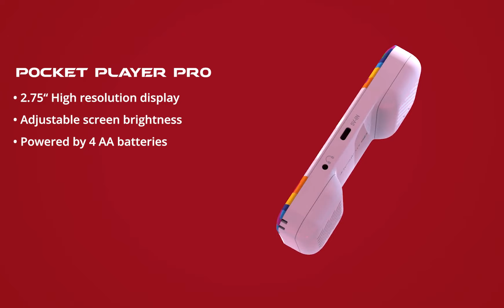Tetris® x My Arcade® Collection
My Arcade® partners with The Tetris Company, Inc. to bring four new handheld consoles to the market! Primarily dedicated to the iconic puzzle game, TETRIS® Micro Player Pro, TETRIS Pocket Player Pro, TETRIS Go Gamer and TETRIS Gamer V are available now!

Created in 1984 by Alexey Pajitnov, the Tetris game is an iconic puzzle game that has been enjoyed by millions of people around the world for nearly 40 years. With its simple yet addictive gameplay, Tetris is a great way to challenge your brain and sharpen your reflexes. The Tetris game is a game that can be enjoyed by people of all ages. Whether you're a child or a grandparent, you're sure to have a blast playing Tetris. Whether you're a casual player or a hardcore competitor, Tetris is a game that you'll never get tired of!

About TETRIS Micro Player Pro
• Officially licensed title.
• High resolution 2.75" full color display.
• Powered by either 4 AA batteries (not included) or by a USB-C® cable (not included).
• Built-in speaker with volume control.
• 3.5 mm headphone port to connect your headphones.
• Adjustable screen brightness.
• Item Number: DGUNL-7025
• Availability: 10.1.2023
• MSRP: $39.99

About TETRIS Pocket Player Pro
• Officially licensed title.
• Adjustable screen brightness.
• 3.5 mm headphone port to connect your headphones.
• Ergonomic design for comfortable play.
• Item Number: DGUNL-7028
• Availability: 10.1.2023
• MSRP: $39.99

About TETRIS Go Gamer
• Officially licensed title.
• Includes 300 bonus games.
• Full color 2.5" screen.
• Powered by either 3 AAA batteries (not included) or by a USB-C® cable (not included).
• On/off LED switch for illuminated buttons.
• 3.5 mm headphone port to connect your headphones.
• Item Number: DGUNL-7029
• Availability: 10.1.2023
• MSRP: $29.99

About TETRIS Gamer V
• Officially licensed title.
• Includes 200 bonus games.
• Item Number: DGUNL-7030
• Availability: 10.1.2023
• MSRP: $24.99

About My Arcade®
My Arcade® is an exciting line of miniature retro arcade devices, Plug ‘N Play consoles and portable gaming handhelds, which include officially licensed iconic titles from Atari®, Bandai Namco, Capcom®, Data East®, Konami®, Taito®, and Jaleco®. My Arcade® brings classics like Pac-Man®, Galaga®, Tetris®, Space Invaders®, Street Fighter® II, Mega Man®, and many others to the palm of your hand.

About the Tetris® Brand
The Tetris® brand is one of the leading and most distinctive video game brands and franchises in the world. Celebrating its 40th anniversary in 2024, the brand continues to be loved globally by people of all ages and all cultures. Billions of Tetris games are played online every year, and over 520 million units have been sold worldwide. The Tetris brand’s global licensee network includes major video game publishers, including Nintendo and Sega, as well as many partners in electronics, toys and games, apparel, accessories, entertainment and more. Tetris Holding, LLC, is the owner of Tetris rights worldwide, and The Tetris Company, Inc. is its exclusive licensee. For the latest information about the Tetris brand and Tetris products, please

Become a fan of Tetris on Facebook (@Tetris) and follow Tetris on Twitter (@Tetris_Official) and Instagram (@Tetris_Official). Learn more about the history of the game by watching the Apple Original Film “Tetris” now streaming on Apple TV+.